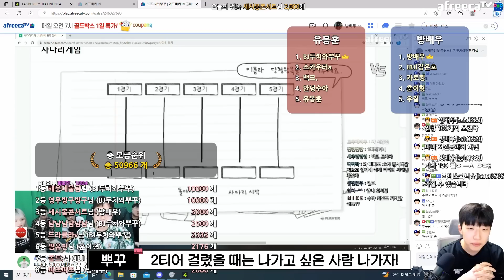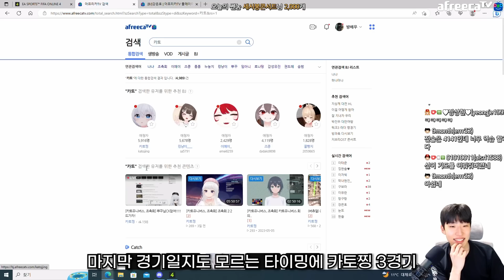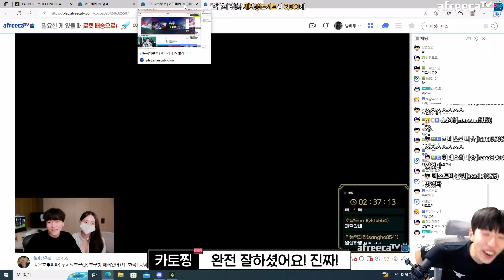키보드 1황이 방배우인 이유 피파4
본업 : 배우
키보드 : 레오폴드 750r 저소음 적축